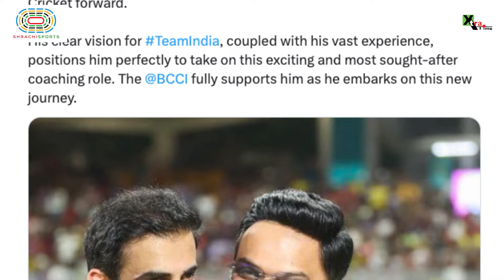Gautam Gambhir appointed as India's head coach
Gautam Gambhir has been named the new head coach of the Indian men’s cricket team, succeeding Rahul Dravid. BCCI secretary Jay Shah announced the appointment on X .

Gambhir takes over a team that recently won the T20 World Cup 2024. Under Dravid, India reached the finals of both the World Test Championship (WTC) and the ODI World Cup last year and are poised for a third consecutive WTC final next year.

This transition comes as veterans Rohit Sharma, Virat Kohli, and Ravindra Jadeja retire from T20Is, with others like R Ashwin and Mohammed Shami nearing the end of their careers in other formats. Gambhir’s role will be crucial in guiding the next generation.

Despite limited coaching experience, Gambhir's illustrious playing career includes pivotal roles in India's 2007 T20 World Cup and 2011 ODI World Cup victories. He became the frontrunner after VVS Laxman declined interest, with Laxman currently coaching India on an interim basis.

IPL2024 (or whichever year's IPL you're covering)